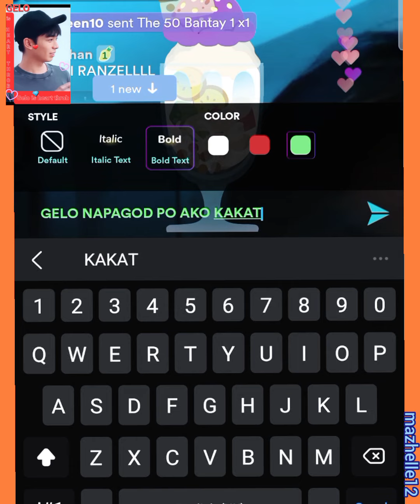oo gelorivera napagod ako katitingin sayo! ang pogi mo kasi!🤩